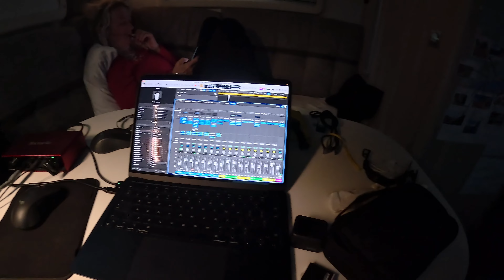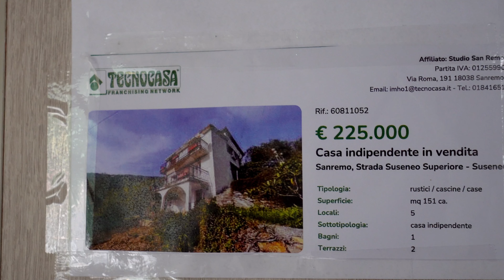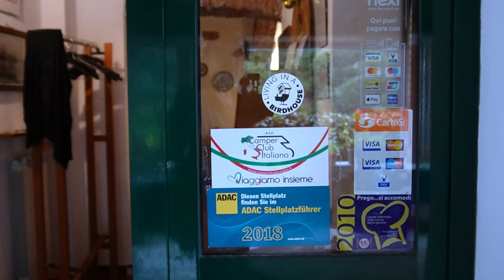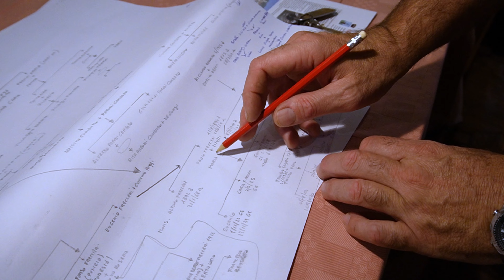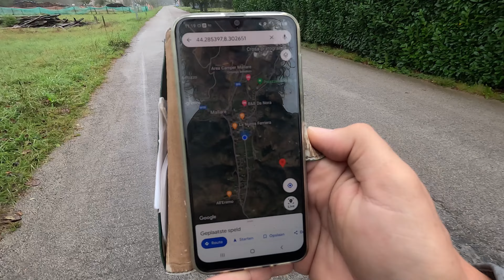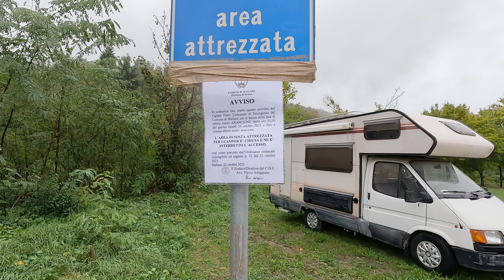"Will we find this House?" | S02E08 #24 | vanlife Adventures | Property Hunt in Italy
We are Jacob and Maggie. We are musicians and composers. We sold our house, sold our company and now live in our campervan, our birdhouse. We hunt for a property in Italy.

In this episode we outsmart a cyclone, visit the  Ligurian Hamlets Altare and Mallare, wildcamp behind a deserted football field and try to trace a ridiculously cheap old house.

We hope our content will inspire you to make your life an adventure!

"Set us Free”. Autumn Themesong.  Written and performed by Jaap Wajer and Machteld van Duyn.

"Birdhouse Acapella”. Song.  Written and performed by Jaap Wajer and Machteld van Duyn.

00:00 - Intro.
00:22 - Cyclone Medusa.
02:44 - Inside, working on Map.
03:12 - Nelle, Nella.
03:50 - Coffee and Tea.
06:00 - Leak in the watersupply!
07:16 - Stickertime.
08:06 - The family Tree.
08:43 - To Altare.
09:23 - Birdhouse Acapella.
10:31 - Altare Ruins.
11:03 - Reflections on Mallare.
11:33 - Wait! Dit we see this house before?.
11:54 - A good spot for the night.
12:41 - Ding!
12:57 - Nightly murmurs.
13:40 - What happened to the lake?
14:08 - A house for 30k.
15:40 - Finding the 30k House.
16:30 - Blocked by the lake.
17:00 - En Route.

updates!